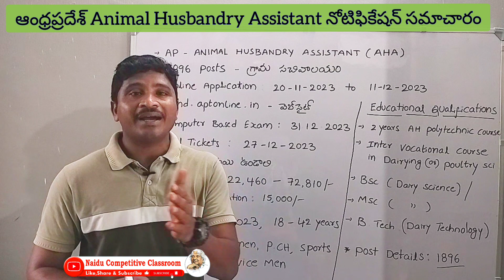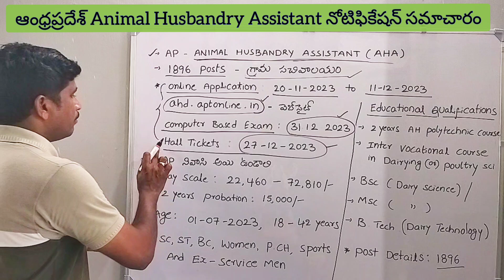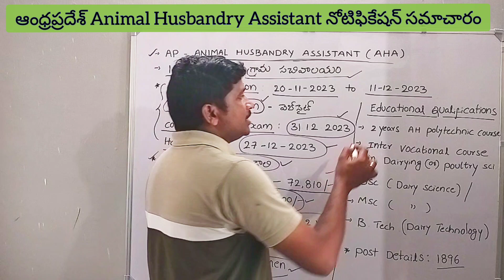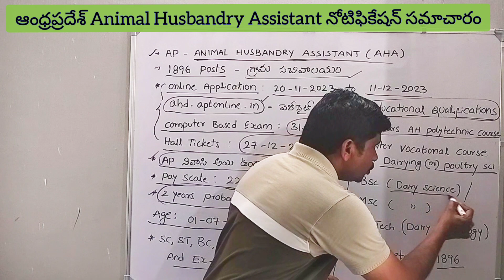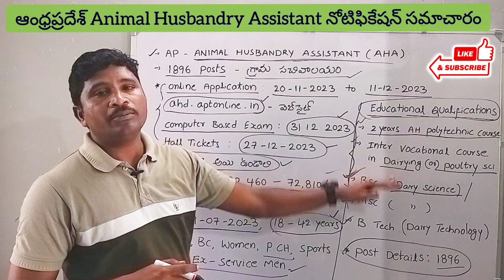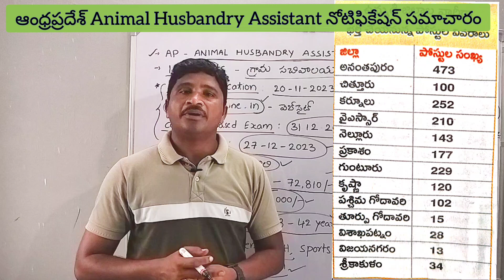AP గ్రామ సచివాలయ ఉద్యోగాల నోటిఫికేషన్ విడుదల #1896 పోస్టుల భర్తి || Animal husbandry assistant